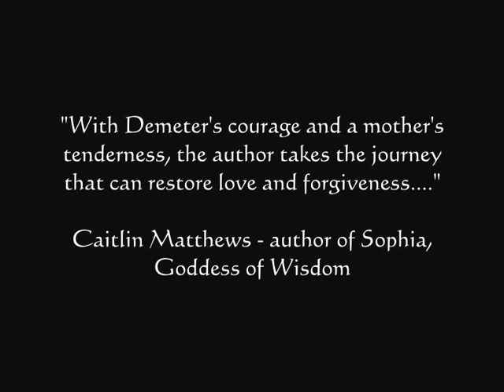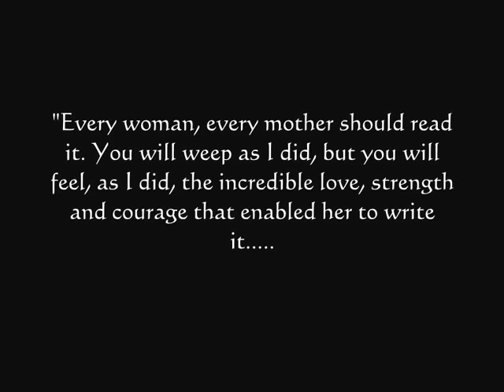The Dark Moon - Anne Maria Clarke - book trailer - edited by Hazel Marshall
The Dark Moon - book trailer - Anne Maria Clarke - edited by Hazel Marshall

Anne Maria Clarke is a writer & storyteller working in the field of myth, legend & fairytale. She has adapted numerous stories stories for cd & live performance, including the Celtic Quest for the Grail, Gawain & the Green Knight, The Six Swans & the myth of Isis & Osiris. She is also the author of The Little Goddess, an  Egyptian time-travelling adventure for girls.

She also has a thriving website & blog featuring artcles on related subjects within her field.

In The Dark Moon she draws upon this experience, using extracts from her previous works, in order to bring meaning and understanding to the issues of loss & recovery in her own personal life.

/Transpersonal Books - Transpersonal Psychology. Understanding the Soul - Expanding Consciousness

Music - Tears of Isis - composed and performed by Anne Maria Clarke - produced by David Johnson

Ho'oponopono - Hawaiian Healing Mantra - is an ancient practice of reconciliation and forgiveness